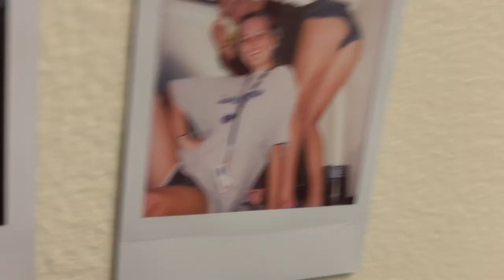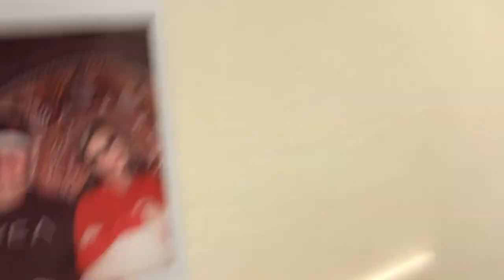VLOG 7-College Is Killing Us & First Home Game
This past week was FAU's first home football game. The night before every home game FAU has a bonfire and a concert that is free for all students. At the Bonfire We The Kings and Travis Porter performed. They also announced that Juicy J and 21 Savage will be performing for homecoming. The rest of the weekend my friends and I chilled out from the long weekend.